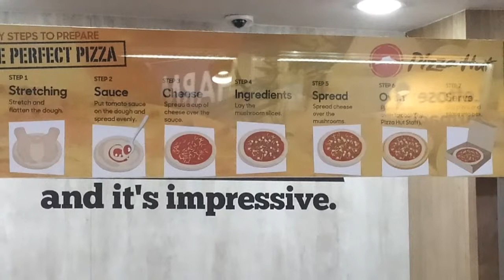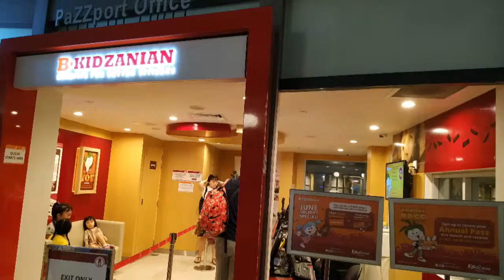KidZania Singapore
KidZania @ Sentosa